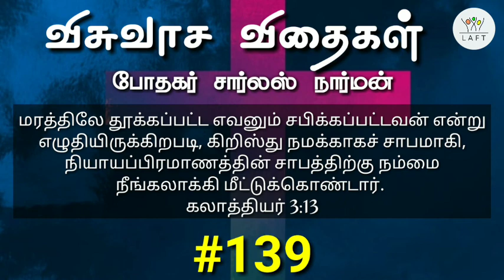விசுவாச விதைகள் #139 | Visuvasa Vithaigal | Daily Devotional | Pastor. Charles Narman